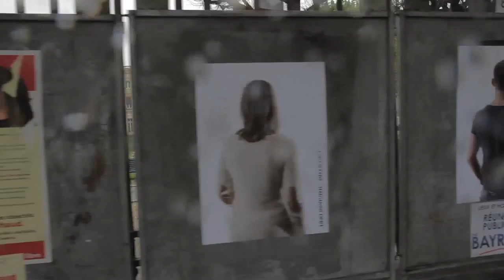22AVRIL-2012.NET_BORDEAUX 4_cour d'Albret